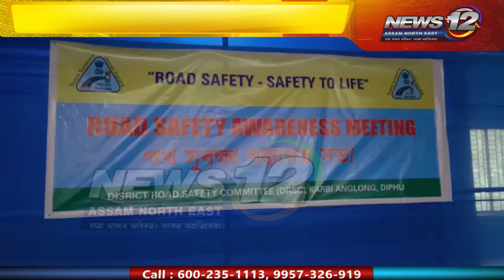বোকাজানত পথ সুৰক্ষা সজাগতা সভা | News 12 Assam North East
📌বোকাজানত পথ সুৰক্ষা সজাগতা সভা

📌বিধায়ক ডাঃ নোমল ম'মিনৰ তৎপৰতাত উক্ত সভা অনুষ্ঠিত

📌ম'মিনৰ লগতে উপস্থিত থাকে কেইবাগৰাকী বিষয়ববীয়া

📌পথ সুৰক্ষাৰ সাৱধানতাৰ ক্ষেত্ৰত কাৰিকৰী সন্দৰ্ভত ব্যাখ্যা

📌নথি-পত্রবিহীন বাহনৰ বিৰুদ্ধে কঠোৰ ব্যৱস্থা গ্ৰহণৰ নির্দেশ

 Follow our